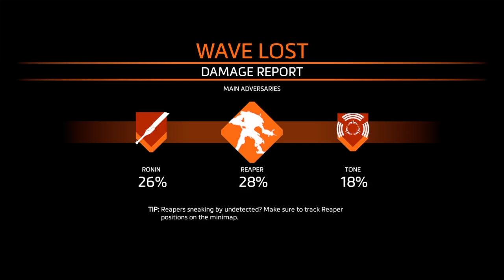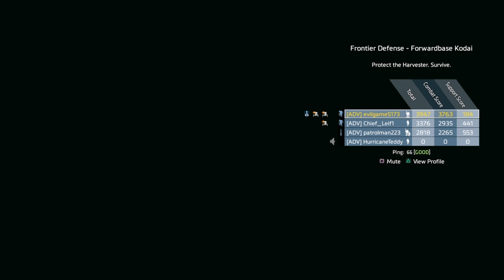Titan fall 2 part 2